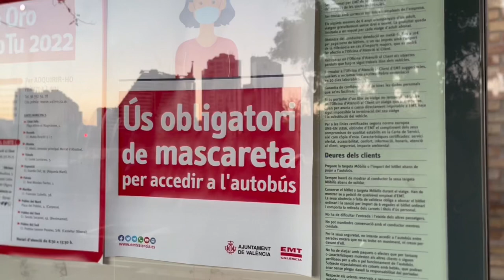VLOG por la CIUDAD DE LAS ARTES (Valencia) STREET PHOTO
Muy buenas a todos y bienvenidos a CAMS & MORE, hoy os traigo la segunda parte de los vídeos callejeros, donde a modo de Vlog (o video blog) y con unas cuántas fotos de muestra os enseño, junto a mis amigos, algunas zonas de mi ciudad, Valencia.

Os dejo igualmente los Instagram de mis amigos que me acompañan en esta aventura y el mío propio:

Espero que disfrutéis la hermosa ciudad de Valencia así como la incomparable Ciudad de las Artes y las Ciencias, con su arquitectura majestuosa y moderna digna de ser visitada. ¡En Valencia, España, os está esperando para cuando os apetezca!

Un saludo y recordad, tenéis a mis amigos de @foto_astro_gonzalez para todo lo que podáis necesitar en cuanto a fotografia analógica.

Abrazossssss